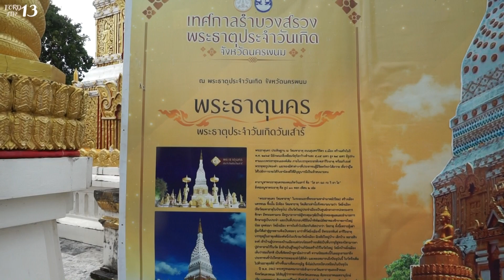ไปไหว้ พระธาตุนคร พระธาตุประจำวันเกิด วันเสาร์ ชมวิว แม่น้ำโขง จังหวัดนครพนม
"พระธาตุนคร อ.เมือง จ.นครพนม" พระธาตุประจำวันเกิดของผู้ที่เกิดวันเสาร์ ผู้ใดได้ไปนมัสการ จะได้รับอานิสงส์ให้มีบุญบารมีเป็นเจ้าคนนายคน